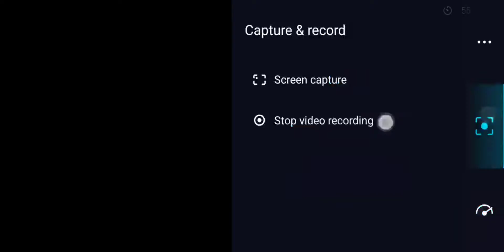ROAD TO 1300 RATINGS 💪🏽eFOOTBALL PES 2021 MOBILE 3 - Sức mạnh của Buyall Munich